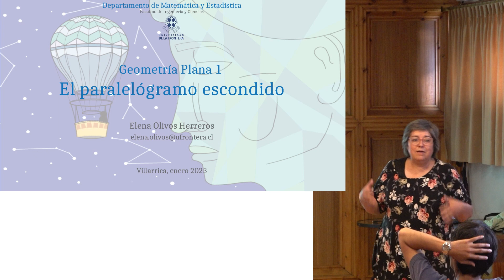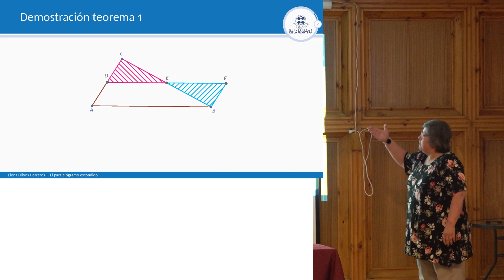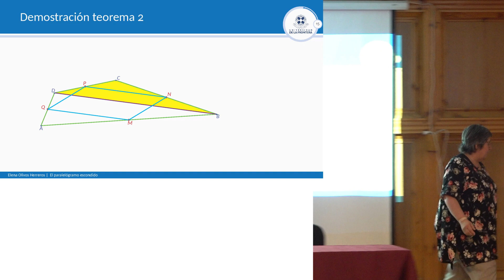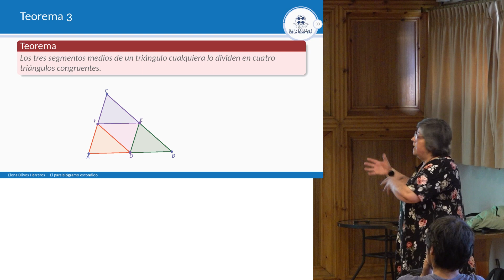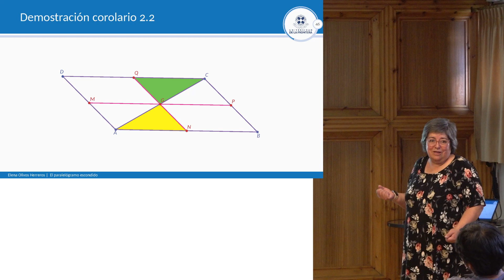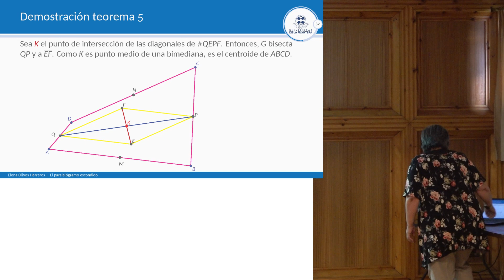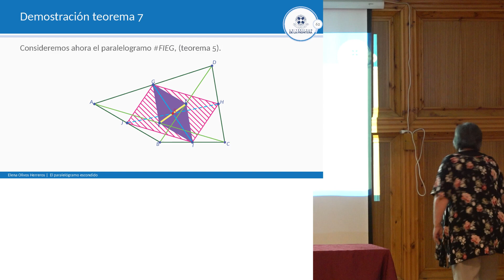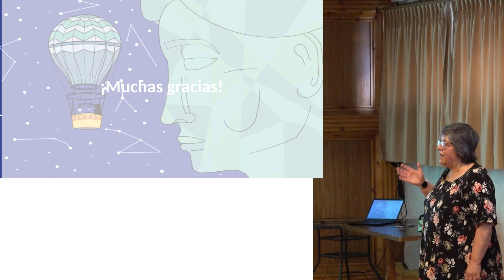Elena Olivos: "El paralelógramo escondido"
Charla de cierre del X Festival de Matemática realizado en Villarrica el 5 de enero de 2023.